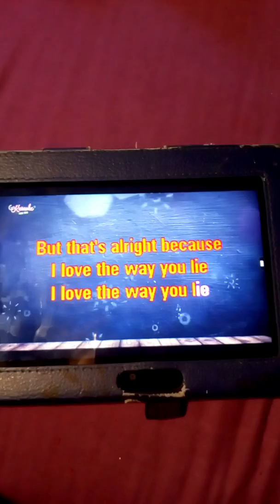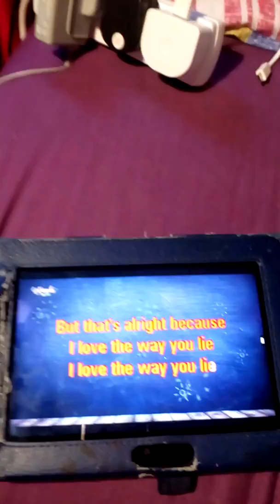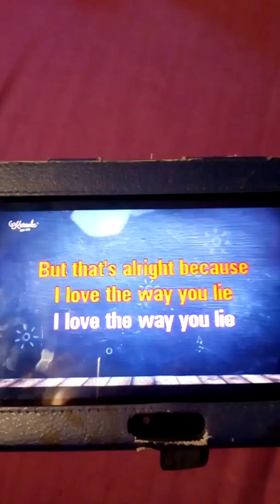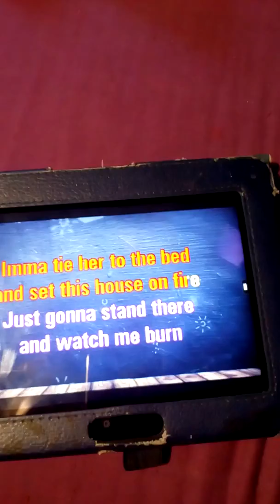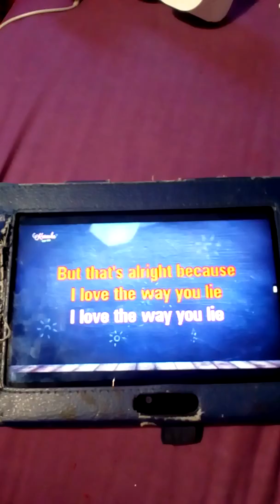Love the way you lie by Eminem and Rihanna cover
Karaoke video from Karaoke sing song